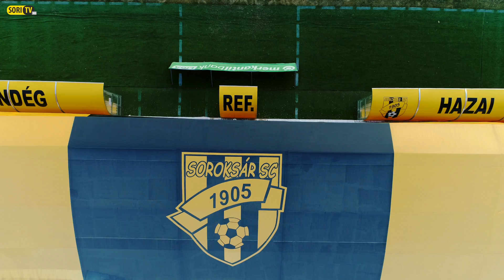Újra edzésben! | Soroksár SC 2018.01.03